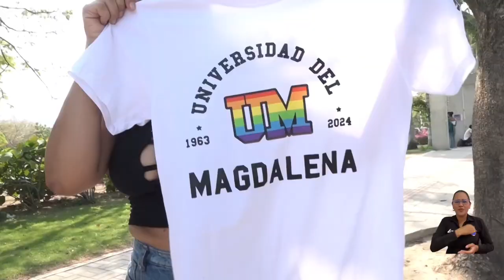Música, deporte, juegos y mucho más, en la fiesta de bienvenida a estudiantes de primer semestre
Los 1.905 nuevos estudiantes que ingresaron este primer semestre a la Universidad del Magdalena disfrutaron de una gran jornada en la que hubo actividades culturales y lúdicas. Durante este acto de bienvenida, la Alma Mater entregó reconocimientos e incentivos a los estudiantes destacados en las Pruebas Saber Pro y Saber 11; además, hubo espacio para la presentación de los representantes estudiantiles. La noche terminó a ritmo de la música del grupo samario Estereobeat.